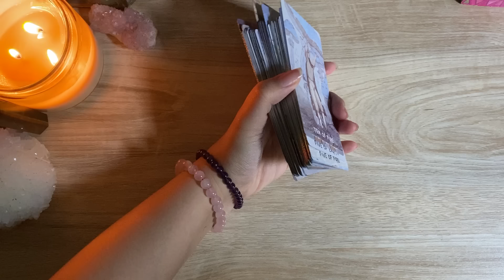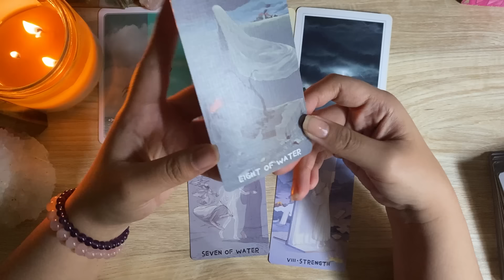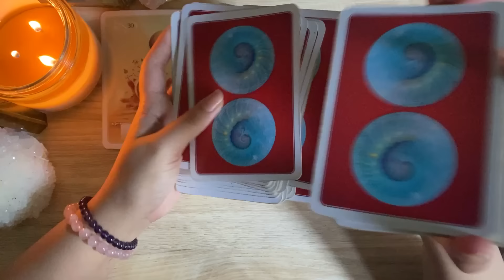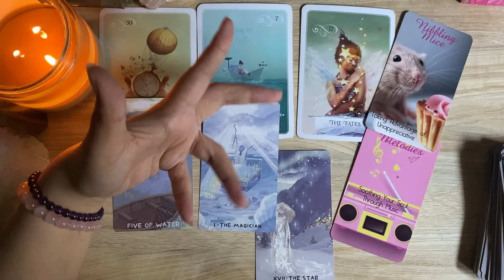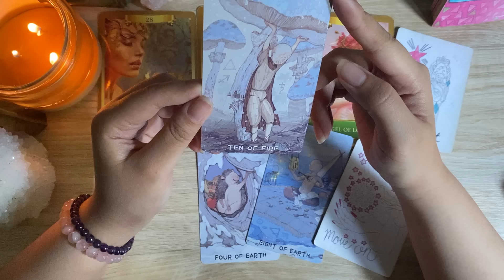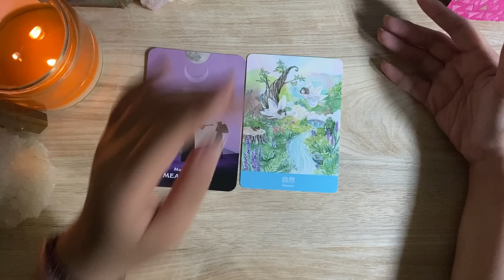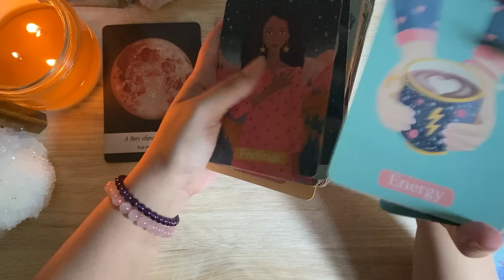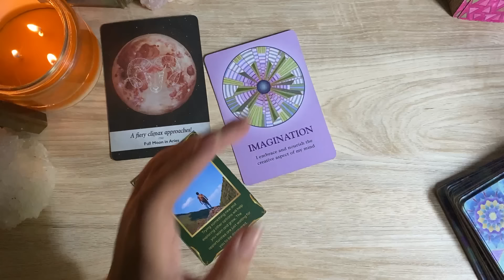✨🥳GILA SCORPIO KAMU MENYALA BANGET! 🔥🔥 SCORPIO NOVEMBER 2024 ♏️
Semoga membantu ✨